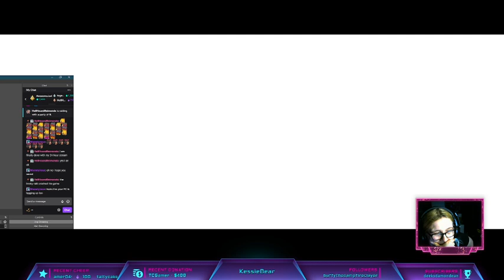Baldur's Gate 3 - Let's try wooing Astarion (part 2)